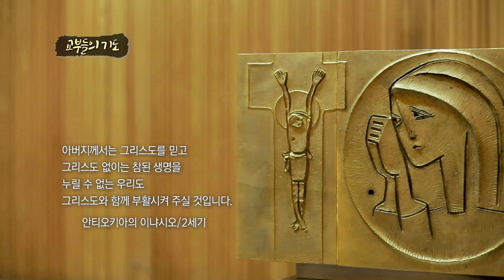[오늘의 비타민C] 기도로 시작하는 아침 - 교부들의 기도 : 귀머거리가 되십시오 | 행복한 아침 되세요!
[오늘의 비타민C] 기도를 바치며 시작하는 수요일 아침
- 교부들의 기도 : 귀머거리가 되십시오

만일 누구든
예수 그리스도 없이 말하려거든,

참으로 태어나 먹고 마시던
다윗의 자손이며 마리아의 아들이신
귀머거리가 되십시오

그는 본시오 빌라도 치하에서
참으로 박해를 당하셨고
하늘과 땅의 지옥이 보이는 앞에서
실제로 십자가에 달려 죽으셨습니다.

그러나 그의 아버지께서
그를 참으로 죽은 이들 가운데서
다시 살아나게 하셨습니다.

아버지께서는 그리스도를 믿고
그리스도 없이는 참된 생명을
누릴 수 없는 우리도
그리스도와 함께 부활시켜 주실 것입니다.

- 안티오키아의 이냐시오 / 2세기

방송선교ARS후원 :
후원문의, 매일미사 지향 신청 : 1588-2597
카카오톡 플러스친구 : cpbc TV